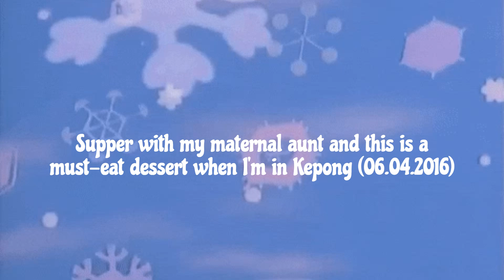Chilling with an Ice Bean: Beating the Heat! at 3 Ge Fei Po ABC (三個肥婆) Kepong Baru (2016)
0:00 Supper with my maternal aunt and this is a must-eat dessert when I'm in Kepong (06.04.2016)

0:09 Supper with maternal aunt again (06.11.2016)